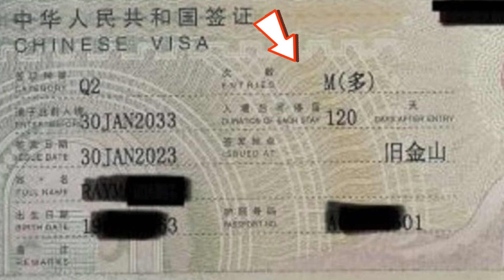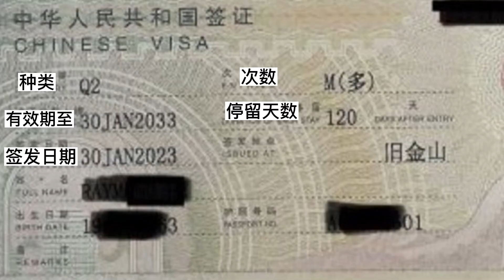【中国签证10】签证页你懂吗 - 入境有效期 (2023年2月）